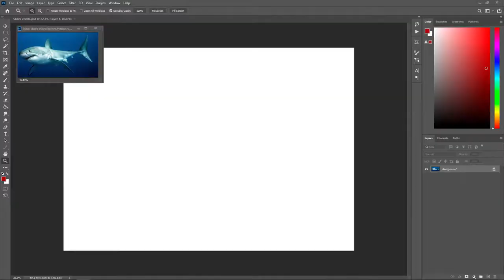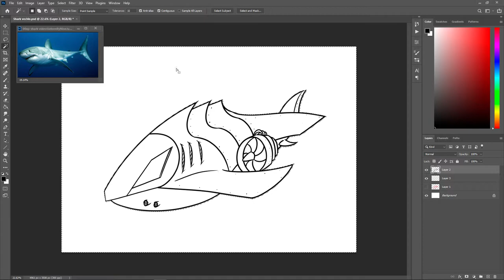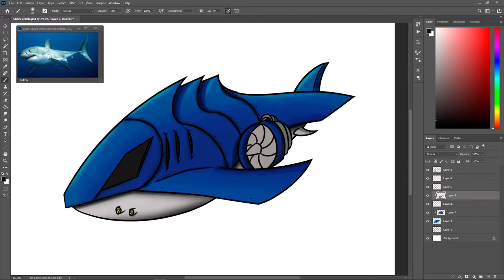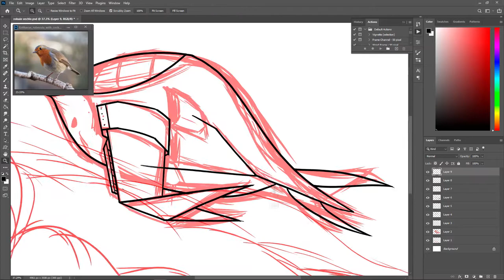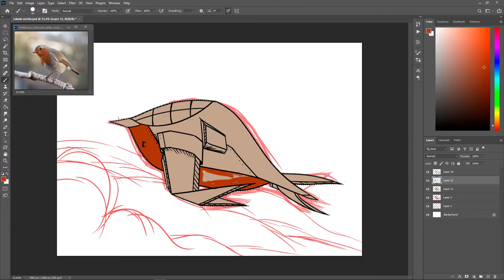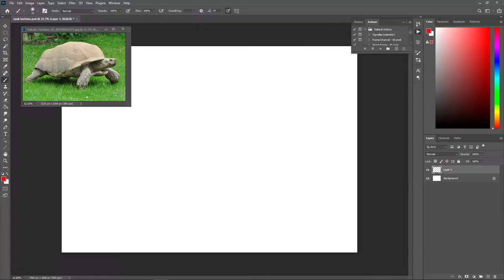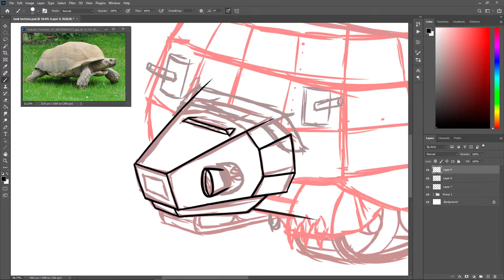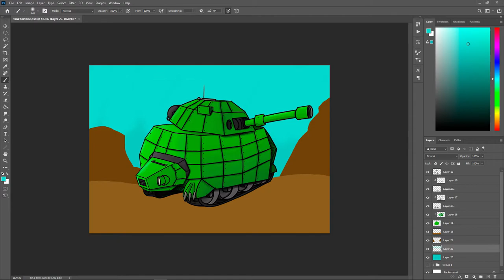I turn Animals into vehicles!